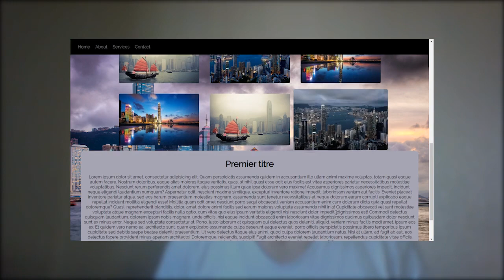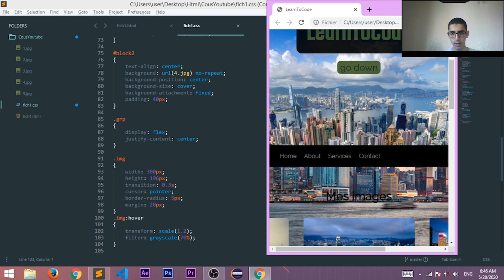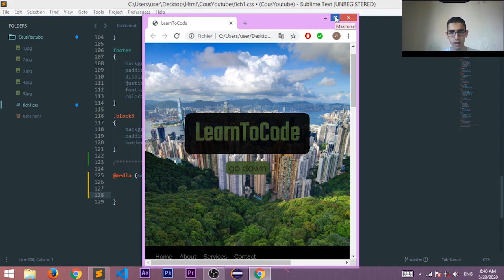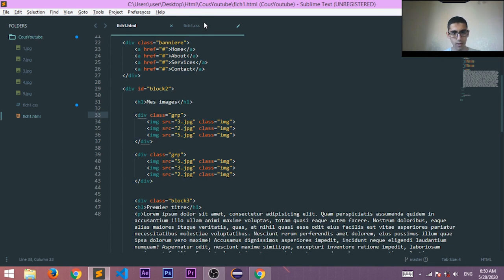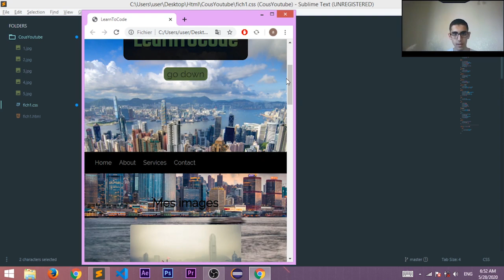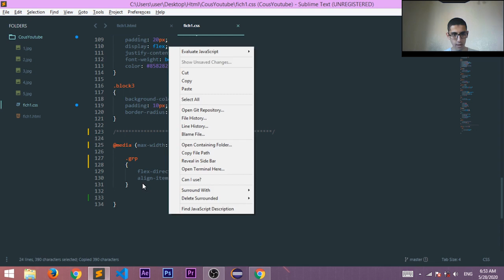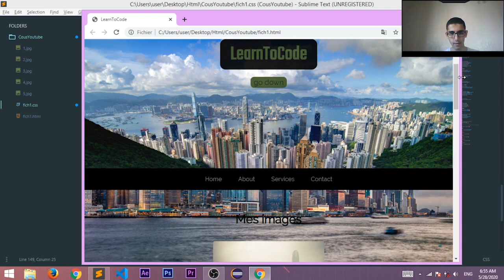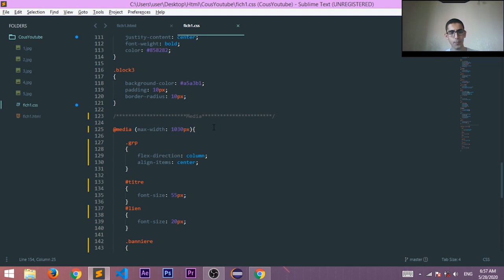HTML && CSS: Comment Faire Un Site Responsive - Darija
Dans cette vidéo inchaeALLAH, je vais vous montrer simplement comment rendre votre site responsive.